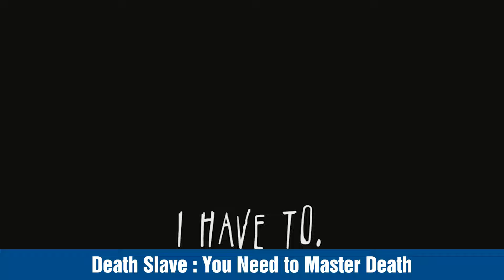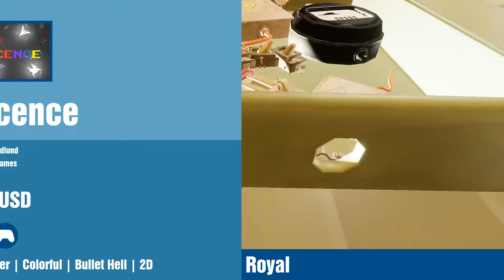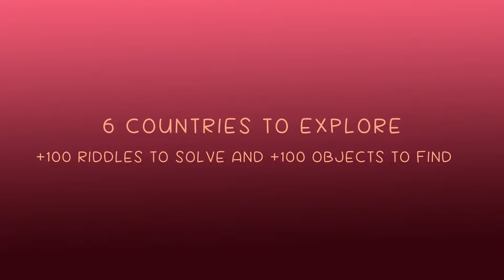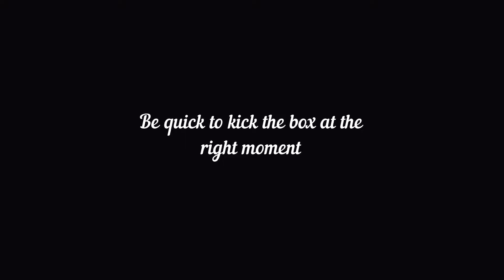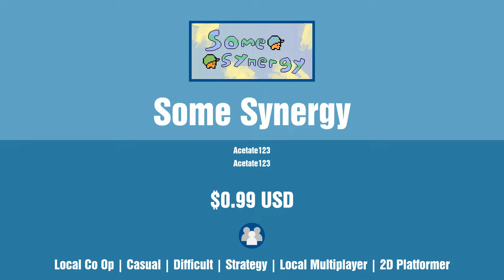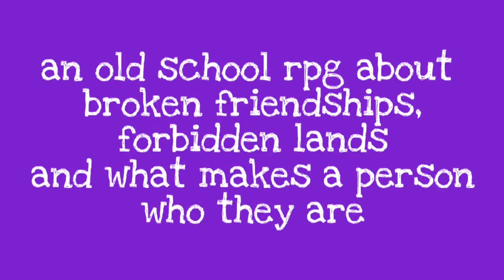New Steam Games - Friday August 5 2022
Links to games and timestamps:
0:00 Intro
0:04 PLANETOIDS
0:24 Death Slave : You Need to Master Death
0:44 Burrow of the Fallen Bear: A Gay Furry Visual Novel
1:04 Recipe for Disaster
1:24 Zapling Bygone
1:44 Lys and Ruka's Magical Bag
2:04 Miko no Kanata: Curious Tales from Oguni Shrine -Cycles
2:24 Solo War Medieval
2:44 Note of Janus
3:04 For another day
3:24 Desktopia: A Desktop Village Simulator
3:44 Tiny Tactics
4:04 Wilderness Game Stalker VR: North America
4:24 Nyaruru Fishy Fight
4:44 Hearts United
5:04 Opalescence
5:24 Rat Royal
5:44 Bicycle Rider Simulator
6:04 Vain Ascendance
6:24 Under The Moon
6:44 Egglien
7:04 City Limits
7:24 ROGUELINE
7:44 Physics Playground
8:04 ChibiTama
8:24 Hidden Objects with Edgar Allan Poe - Mystery Detective
8:44 Cat Dungeon
9:04 Pink Explorer
9:24 Hidden in the Dark
9:44 Boneraiser Minions
10:04 Mello Haunted House
10:24 遗落迷途lost in tomorrow
10:44 Sokorun: One Box
11:04 Some Synergy
11:24 Snack Stall
11:44 Drain Runner
12:04 HBDIE: The Nonce 2
12:24 My Dad Left Me: VR Game
12:44 The Past Rhapsody
13:04 Track & Burn
13:24 Outro

 - Cannot be shown on YouTube (usually mature content)